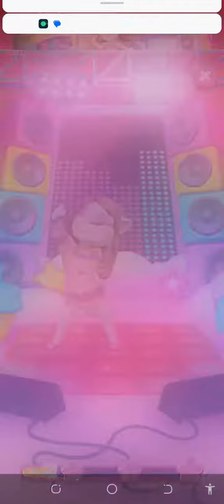My Talking Angela 💝 2 is dancing 🩰 with pink 💗 floor |My Angela 💝 is pinky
Billi game,
talking tom video,
chitti chilakamma Telugu rhyme talking tom,
talking my Angela,
tom2,
talking tom cat short video,
billi game billi game,
talking tom time rush,
tom hero game,
scary talking tom,
Angela,
tom and angela,
angela2,
shine together,
angela song,
my talking angela two,
my talking angela 2 drees,
angela two,
angela 2 song,
talking angela 2 dance,
my talking angela 2 blackpink,
my talking angela 2 princess,
angela 2  game video,
talking angela old version,
angela 2 tiktok,
talking my angela,
my talking angela 2 makeover,

|Hello I am samreen Khalil|
|and my channel name is |
( Samreen game changer20)
|and I hope to enjoyi#ng my gaming content |

Thanks😃 For Watching My Video

⭐💖 Download and play my BRAND NEW GAME My Talking Angela 2 now!

🌆✨ I’m moving to the big city and I want you to join me! 😊 Let’s be BFFs and discover the magic of true friendship. Friends shine 2gether! ✨🤩⭐

There are so many ways to play and have fun! Together, we can be whoever we want to be. 👸🧑‍🍳👩‍💼🧑‍🎤

👗 Dress up and customize outfits
🪴 Decorate my new apartment
💄 Style unique makeup looks and hairstyles
💃 Be a star on the dance floor
🧁 Bake treats in the sweet shop
🎸 Make music in the studio
🗺️ Travel together
🛀 Bubble baths!
🎮 Play mini-games
💖 My Games – My Talking Angela and My Talking Angela 2 💖
Are you ready for some fun, besties? Let’s play my games!
In My Talking Angela 2, you and I are going to explore the big city together. We can bake cakes, play music, learn martial arts, travel, create makeup looks, dance, play dress-up and SO MUCH MORE! Let’s discover the magic of true friendship!
And in My Talking Angela, you can adopt your very own Talking Angela and give her a glamorous life. She’s all yours to look after! Play now and make her a superstar!

✨Angela✨

Find out more about me and my best friends in our super fun games!